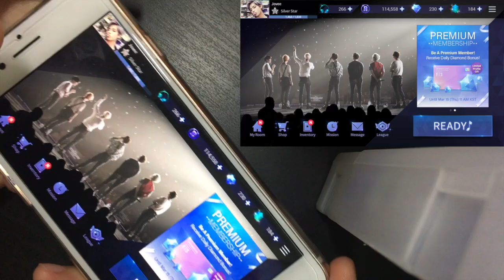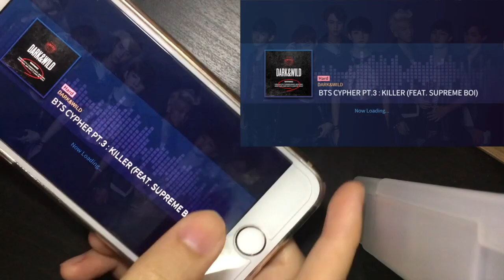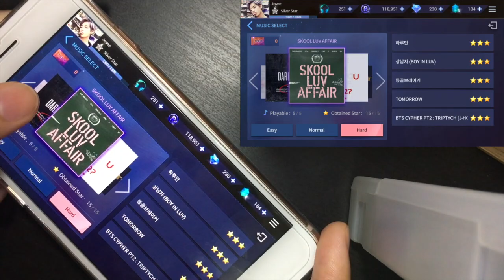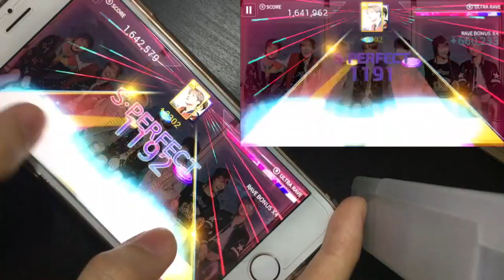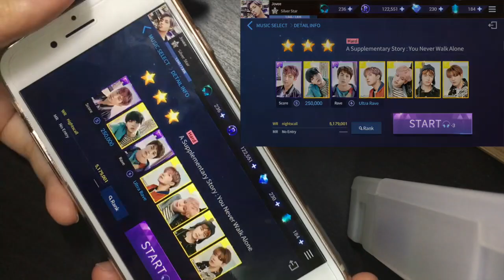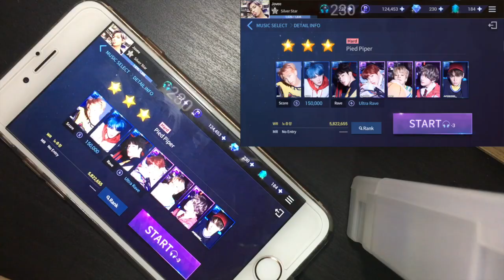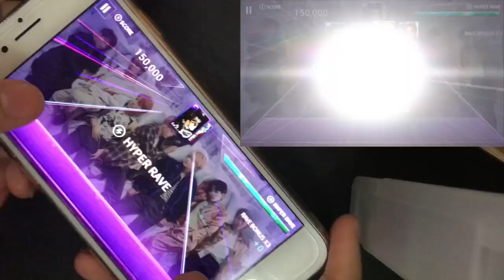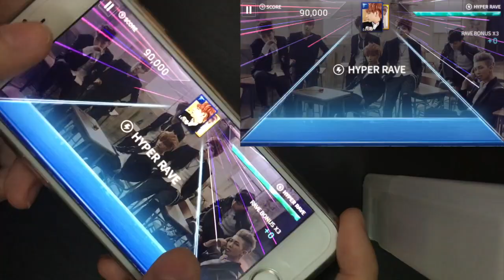Daily SUPERSTAR BTS #1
Hi! Just a video of me playing Superstar BTS on my free time. Haha, hope you guys enjoy it!

Alot of you guys also asked me to show my thumbs when I'm playing, so in this video I tried to show it! Sorry the angle is very bad, as I don't have the necessary tools to record my thumbs :(
I hope it's okay tho!

1. Mic DROP - BTS ft. Steve Aoki & Desiigner
2. Peek-A-Boo - Red Velvet
3. From Zero - Monsta X